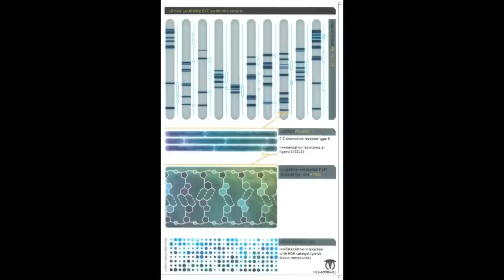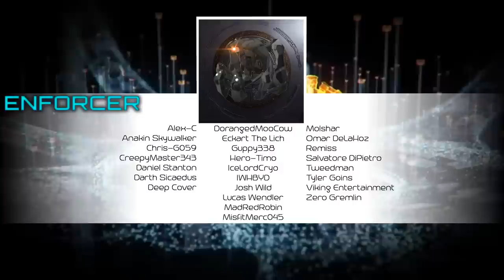Sgt. Johnson | The Life and Death of a Legend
In this episode: We take a look at the Life and Death of the man, the myth, the legend, Sgt. Avery J Johnson!

Could Johnson be Alive?

Substantial portions of this video were AI generated as an exploration into ChatGPT and AI Voice Cloning Algorithms. A video, that will be/is, linked below explains the process and explores that rather concerning and unsettling realities of this new technology and asks for transparency where it has been used in content creation.